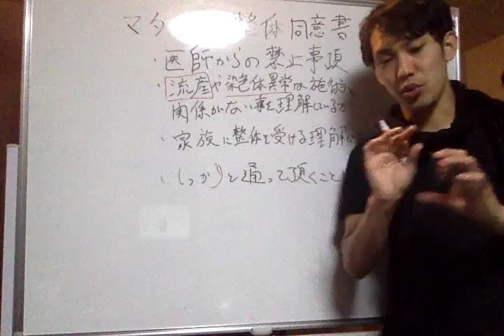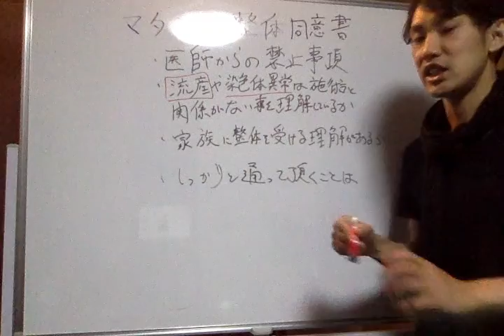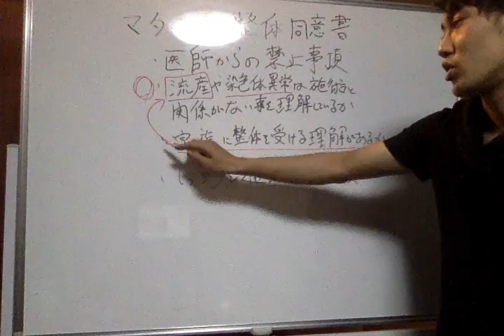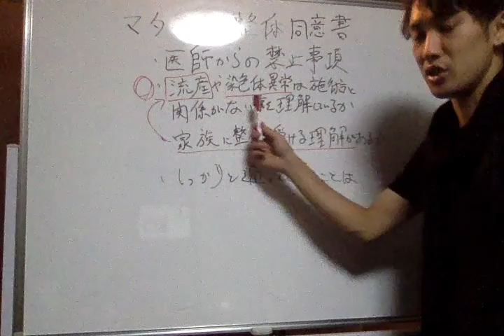【同意書】マタニティ整体でカウンセリング時に必ず聞くこと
「先生だから治療してほしい」と言われる方法を集めたPDFをプレゼント中
メルマガ登録してください